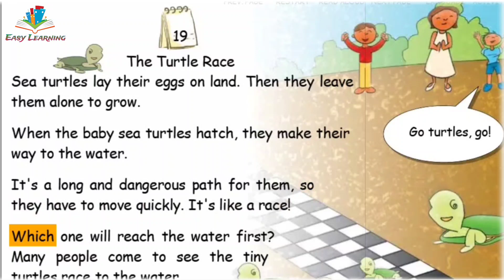English story - The turtle race ***englishstory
"Easy Learning" YouTube channel dedicated to making complex topics accessible and understandable for viewers of all ages and backgrounds. With a focus on clarity and simplicity, this channel offers a wide range of educational content, vocabulary,english story,simple math etc. Whether you're a student looking for study aids, a lifelong learner, or simply curious about the world around you, Easy Learning is your go-to destination for accessible and enjoyable learning experiences.